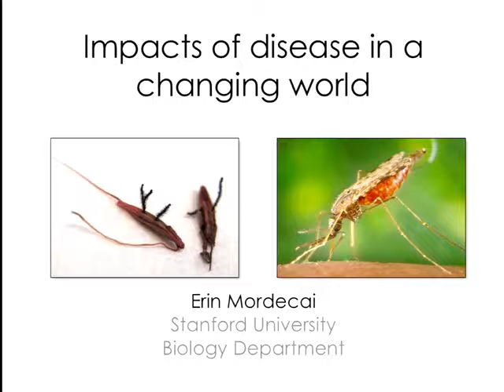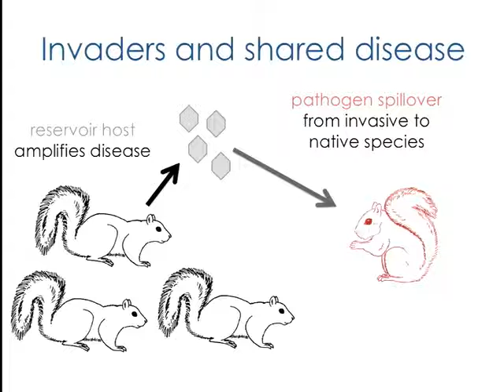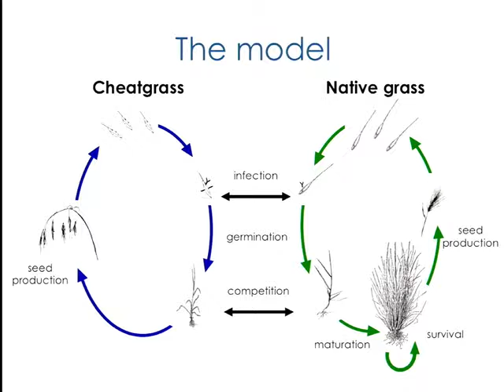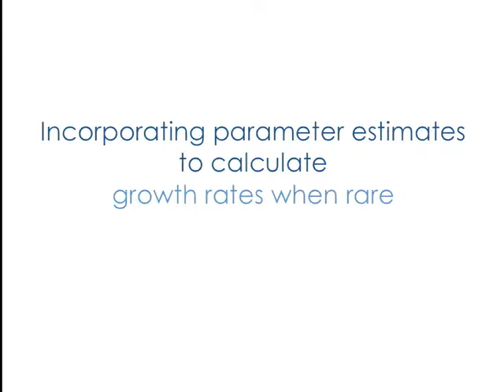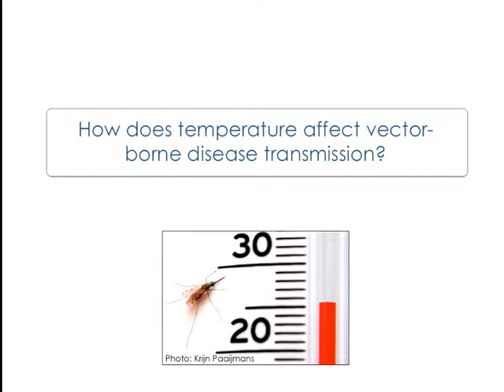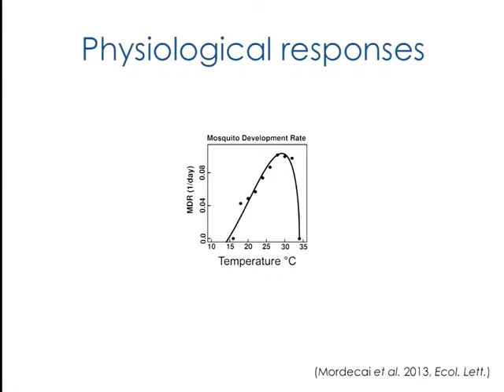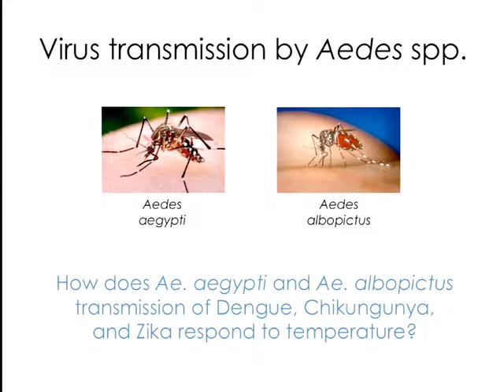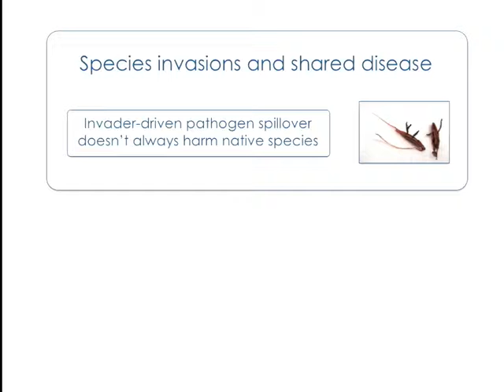UM EEB Seminar: Erin Mordecai, Stanford University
University of Michigan Department of Ecology and Evolutionary Biology Thursday Seminar. Feb. 16, 2017. Impacts of disease in a changing world.